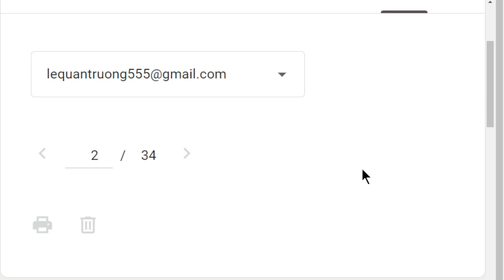1874. Phân biệt nghiệp và quả của nghiệp